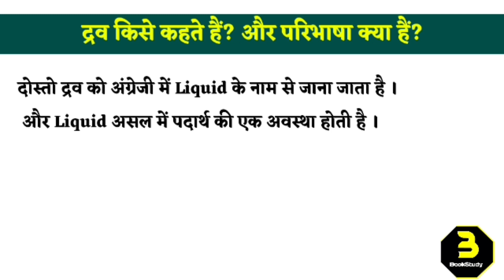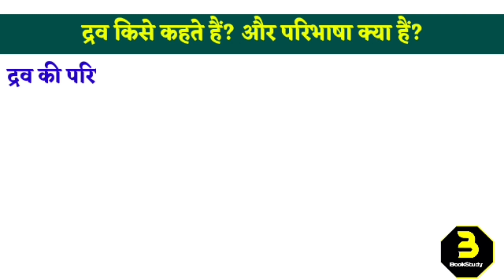द्रव किसे कहते हैं परिभाषा और उदाहरण | drav kise kahate Hain paribhasha aur udaharan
द्रव किसे कहते हैं परिभाषा और उदाहरण | drav kise kahate Hain paribhasha aur udaharan द्रव किसे कहते हैं परिभाषा और उदाहरण | drav kise kahate Hain paribhasha aur udaharan